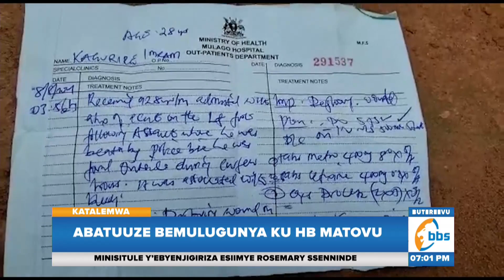Omugagga HB Matovu Abatuuze Abassa e Miggo - Bekyaaye